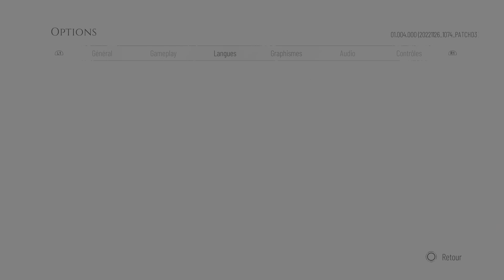A Plague Tale: Requiem PS5 PART 14